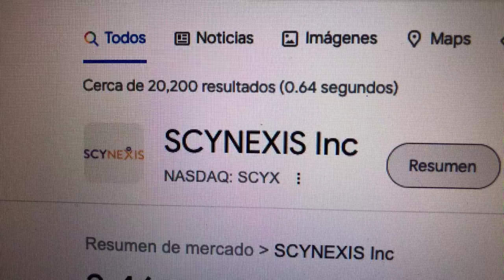🔴 Datos Sobre El Comercio De Acciones De SCYNEXIS Inc SCYX 🔴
SCYNEXIS, Inc., una empresa de biotecnología, desarrolla productos para el tratamiento de infecciones fúngicas en los Estados Unidos. Ofrece BREXAFEMME (tabletas de ibrexafungerp) para el tratamiento de la candidiasis vulvovaginal (CVV).